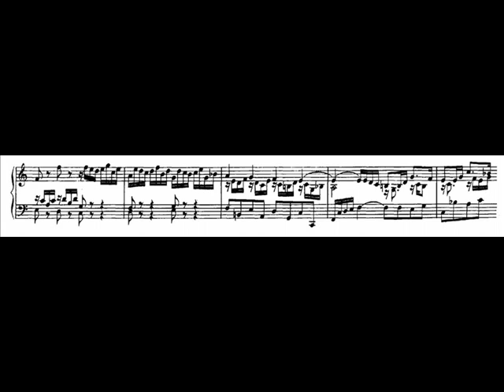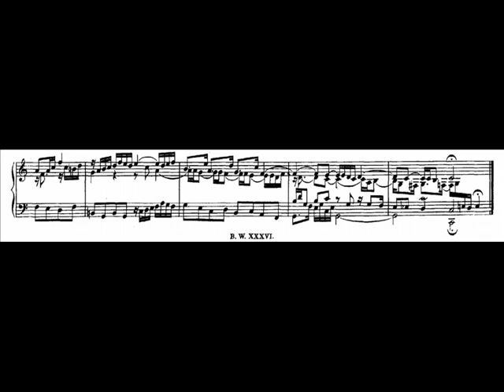J.S. Bach - BWV 872a - Fughetta C-dur / C major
Fughetta C-dur / C major BWV 872a (early version)

performed by Robert Hill, lute-harpsichord